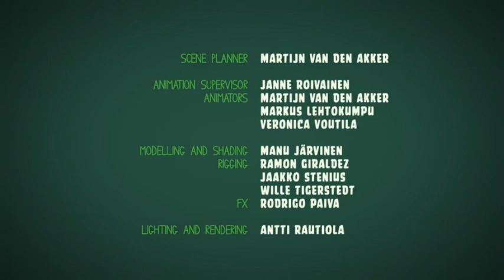Cerdos Weones capitulo 29 El pozo de los deseos weones